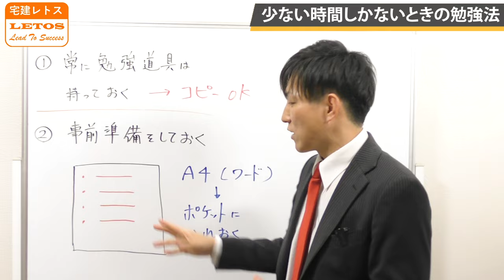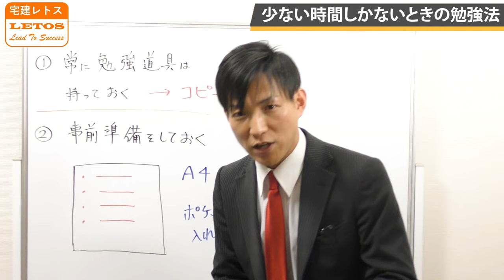【宅建お悩み相談】忙しい・少ししか時間がない時の勉強法